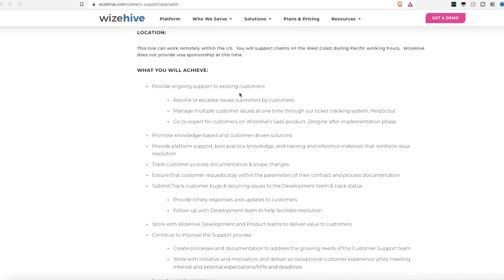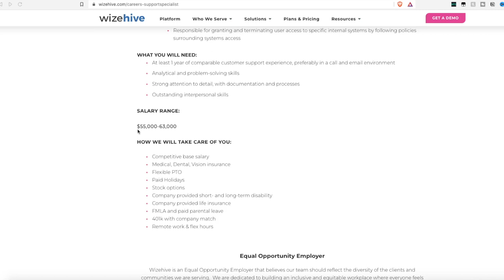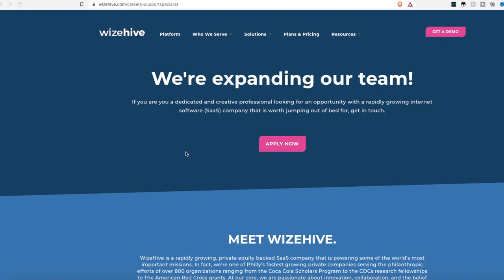$55,000 To $63,000 Year NON-PHONE TICKETS Support Specialist Work From Home Job With No Degree | USA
If you are looking for a work from home job that is non-phone ticket based customer service this video is for you. This company is hiring someone in the USA to work remote from home doing customer service answering tickets and they pay well for customer service anywhere from $55,000 to $63,000 a year. No college degree is needed either. Links to apply are below.

Ticket Customer Service - US Only - $55,000 to $63,000 Year